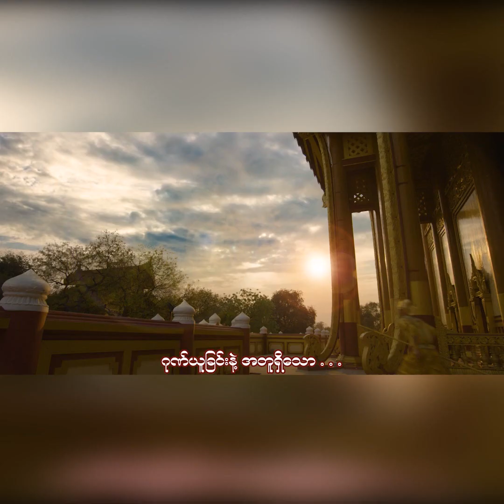ယြန္းယြန္း ဆံပင္ေဆးဆိုးလိုက္တဲ့အေၾကာင္းနဲ႔ တကၠသိုလ္ေက်ာင္းတတ္ရတဲ့ခံစားခ်က္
ပန္းေရာင္ေလးနဲ႔လိုက္မယ္ထင္လို႔ဆိုးျဖစ္တာပါ၊တကၠသိုလ္ေက်ာင္းတတ္ေနတဲ့ေက်ာင္းသူဘ၀ခံစားခ်က္ေတြကိုေျပာျပခဲ့တဲ့ယြန္းယြန္း